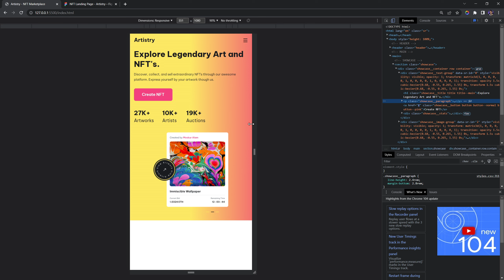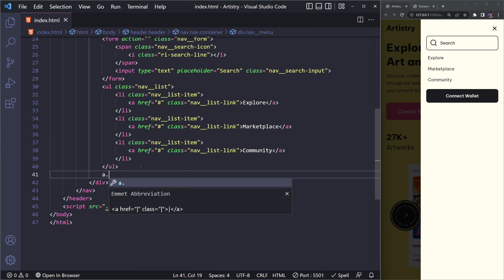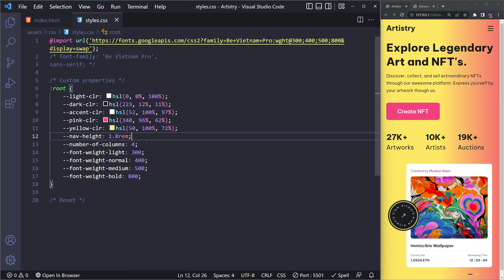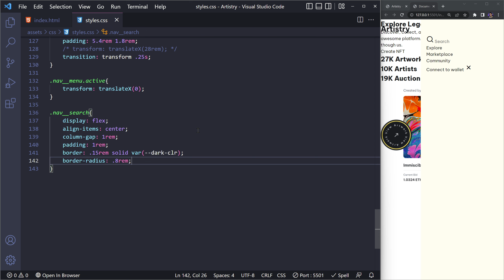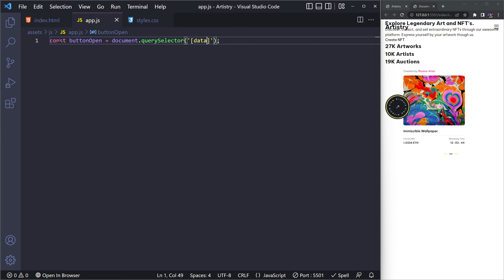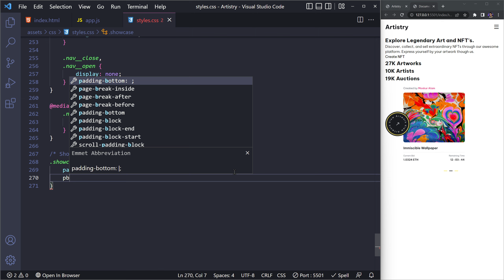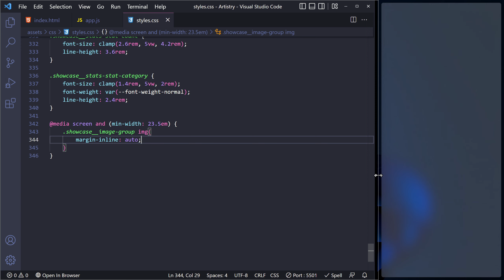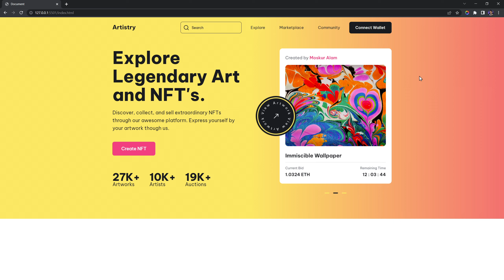Build a responsive NFT marketplace website with animations | HTML5 and CSS3 Tutorial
In this lesson we will use HTML, CSS, and JavaScript to build a mobile first responsive NFT marketplace website. We will also be utilizing the ScrollReveal library to add on scroll animations. Upon completion, you will have an understanding of how to build layouts using CSS Flexbox and Grid.

Become a member and access the premium SCSS source code for my responsive layout templates for free.

🌐 Hostinger
Get affordable domain and web hosting service with Hostinger.

⏱️Timestamps
00:00 Intro
01:48 Setup
07:38 Header - HTML
17:25 Showcase - HTML
25:57 Reset - CSS
35:30 Nav - CSS
54:32 JavaScript
1:07:56 Showcase - CSS
1:30:50 ScrollReveal